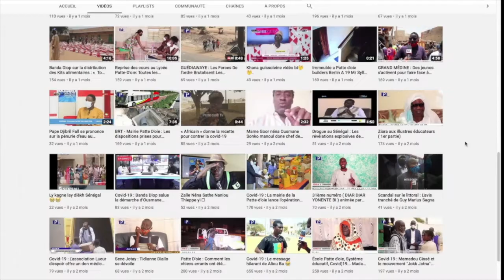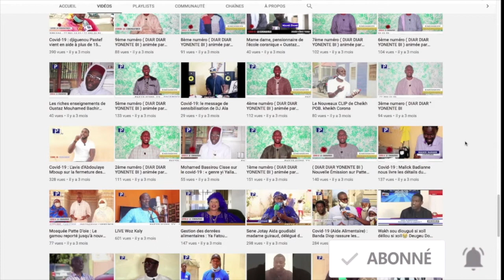Korite 2021 : Les enseignement d’Imam Hann